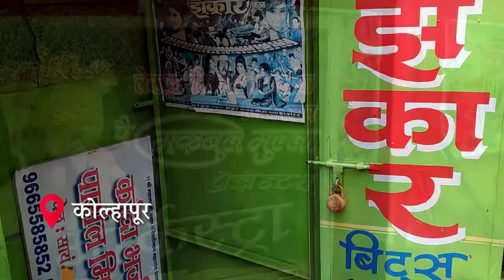पंचक्रोशीत गाजणारा कोल्हापूरचा ऑर्केस्ट्रा आज कलाकारांचं पोटही भरू शकत नाही! Indie Journal Reportage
महाराष्ट्राच्या कलापरंपरेचा एक महत्वाचा भाग असलेला कलाप्रकार म्हणजे ऑर्केस्ट्रा.
नव्वदच्या काळात हुरूप घेतलेल्या या कलाप्रकारानं महाराष्ट्राला अक्षरशः वेड लावलं. मात्र, सध्या यातले कलाकार रोजची चूल कशी पेटवता येईल याचा विचार करतायत. पाहा इंडी जर्नलचा विशेष रिपोर्ट.

वृत्त: सौरभ झुंजार, प्राजक्ता जोशी
एडिटिंग: शुभम कर्णिक